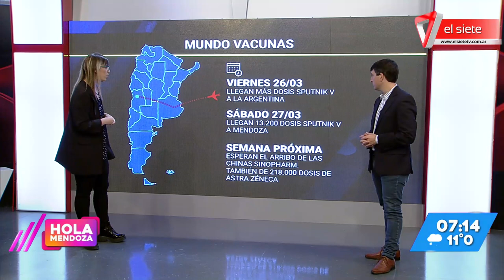Fueron aprobadas las vacunas chinas para mayores de 60 años